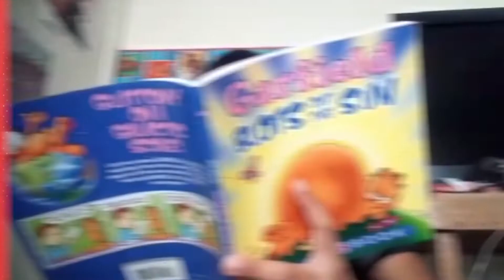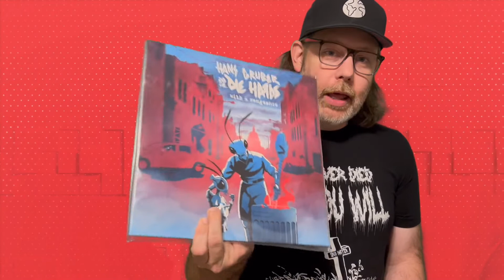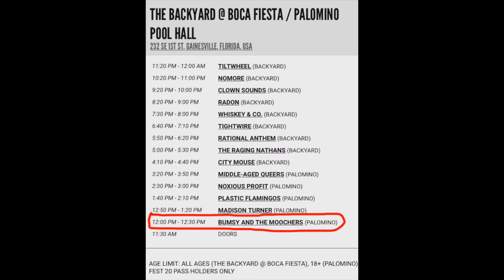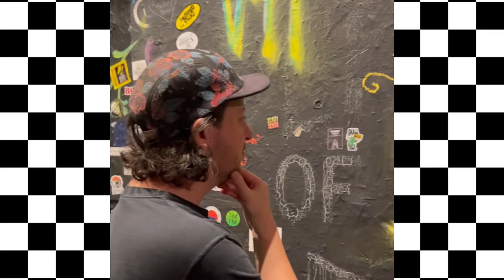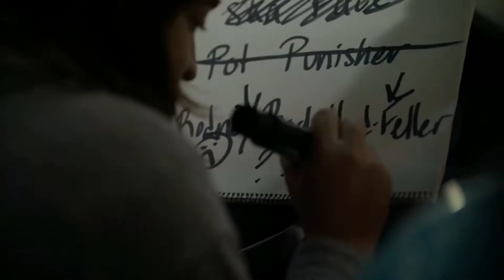SPI Direct Fall 2022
This is the second SPI Direct. It primarily focuses on releases coming from new and existing Ska Punk International Records artists the rest of 2022 and 2023.

There will be 2 new artists revealed, track premieres from previously announced projects and a few other surprises.